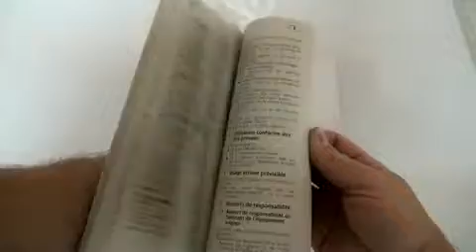Дальномер GEO-FENNEL Еcoline EcoDist Plus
Технические характеристики:
Точность, мм: ± 2
Дальность без отражателя, м:30
Дальность с отражателем, м:0,1 - 30
Время одиночного измерения, с: 0,5 - 4
Диаметр лазерного пятна, мм/м: 6/10
Единицы измерения: метры, футы, дюймы
Отключение питания дальномера (лазера) при отсутствии активности, сек:180
Макс. кол-во измерений на комплект батарей :3 000
Батареи/напряжение, Шт. х Тип/Вольт:2 х ААА/1,5
Защита от дождя/пыли по европейскому стандарту: IP40
Диапазон раб. температур, °C: 0 до +40
Длина волны, нм: 635
Вес лазерного дальномера с батареями, гр:100
Размеры лазерного дальномера Д х Ш х В, мм: 118 х 50 х 26
Вес в упаковке производителя, кг:0,280
Размер упаковки производителя, см:23,1 х 16,1 х 4,9
Объем коробки производителя, м.куб:.0,0018